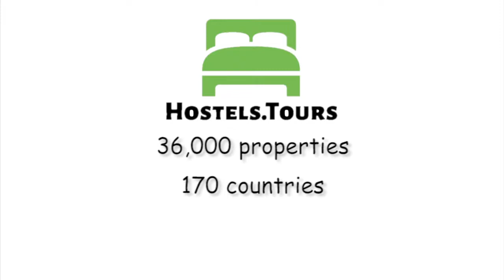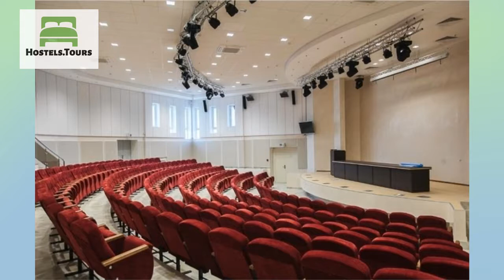Belarus Hotel Minsk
Check availability, price, reviews and discount on Belarus Hotel Minsk can be found

A 3 stars Hotel Belarus, located on the banks of the River Svislach in the historical and cultural heart of the city, offers rooms of your various classes.Location is a definite advantage: proximity to the business, administrative, trade center of Minsk is combined with isolation from the hustle and bustle of the big city. Panorama restaurant on the 22nd floor offers a breathtaking view of Minsk. There is also Cafe Belarusian cuisine and Paparats-kvetka bar. Panoramic lift takes you to the observation deck, where you can enjoy the beauty of the city.All rooms have modern furniture, satellite TV, telephone, free WiFi, private bathroom. There are rooms with air conditioning. Other facilities include parking, business center, beauty salon, pharmacy, currency exchange, shop, laundry, safe at the reception, gym, swimming pool, sauna, Jacuzzi, billiard.Belarus Hotel Minsk Policies & Conditions:We require a valid credit card to proceed with your reservation. The remaining amount of the reservation will be pre-authorized and charged on your arrival date of the booking by Click and Book Travel. For non valid credit cards you will receive an e-mail notification.We require your reply and valid credit card details within 3 working days. If you do not provide valid credit card details within 3 working days your booking may be cancelled. In case of a late cancellation or No Show, you will be charged the first night of your stay. Check in from 14:00.Check out before 11:00.Payment upon arrival by credit cards, debit cards. Taxes included.Breakfast Not included.General:No curfew.Child friendly.